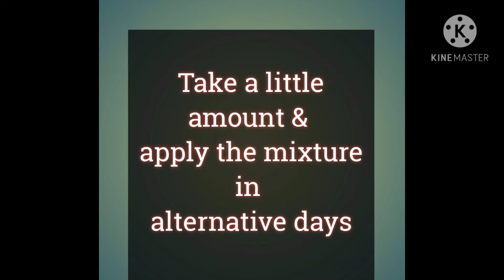Best Home remedy for skin whitening, reduces oiliness# removes dark circles# feel fresh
Hi everyone.

This video is regarding how to lighten your skin tone gradually.
It's is the best home remedy which gives you 100% good result, as I have personally used this mixture.
Use the mixture alternatively for best results. This remedy is useful to improve your skin texture skin whitening# skin lightening# remove oiliness # impurities# skin glow # shine reduces dark circles#.